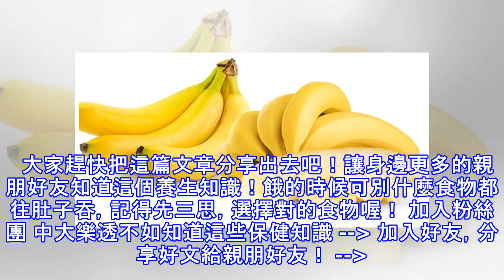養生警惕：餓的時候千萬別吃這10種食物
加入好友，分享好文給親朋好友！ -- 1. 牛奶 2. 豆漿 這兩種食物中含有大量的蛋白質，空腹飲用，蛋白質將“被迫”轉化為熱能消耗掉，起不到營養滋補作用。正確的飲用方法是與點心、麵餅等含麵粉的食品同食，或餐後兩小時再喝，或睡前喝均可。     3. 優酪乳 空腹飲用優酪乳，會使優酪乳的保健作用減弱，而飯後兩小時飲用，或睡前喝，既有滋補保健、促進消化作用，又有排氣通便作用。   4 .茶 空腹飲茶能稀釋胃液，降低消化功能，還會引起“茶醉”，表現為心慌、頭暈、頭痛、乏力、站立不穩等。     5. 糖 糖是一種極易消化吸收的食品，空腹大量吃糖，人體短時間內不能分泌足夠的胰島素來維持血糖的正常值...